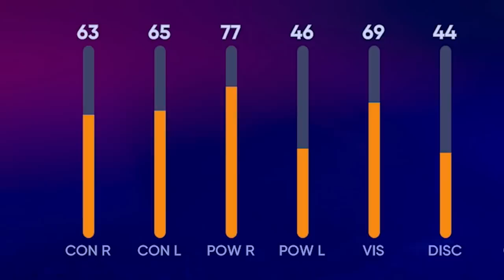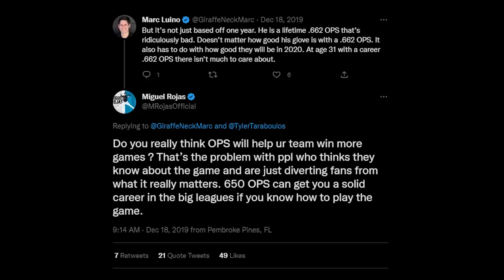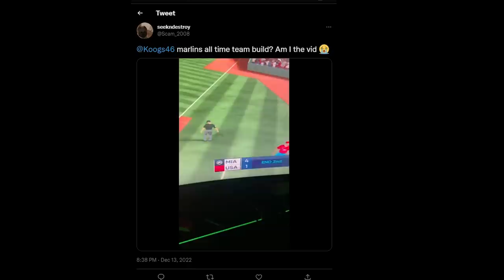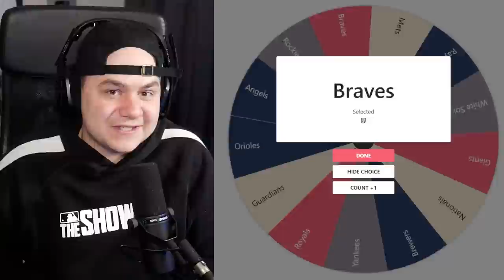The All-Time Marlins are SICK 😂